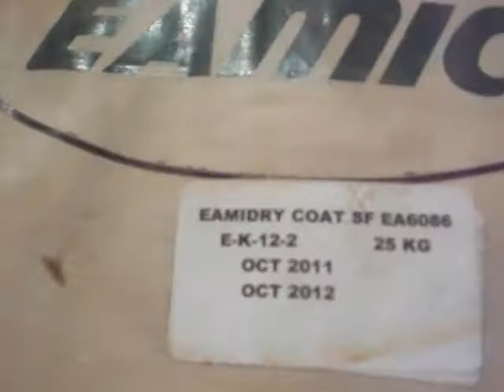أعمال البياض و الدهان ٢٥